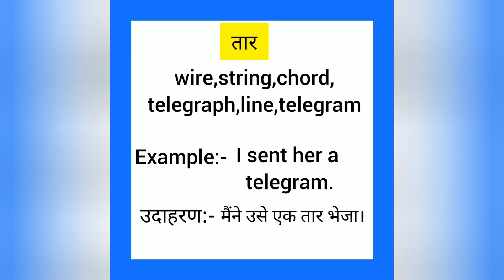Taar ko english mein kya kahate hain | तार को इंग्लिश में क्या कहते हैं | Telegram meaning in hindi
Taar ko English me kya kahate hain
Taar को इंग्लिश में क्या कहते है

तार को इंग्लिश में telegram कहते हैं
Taar  ko English mein telegram kahate  Hain